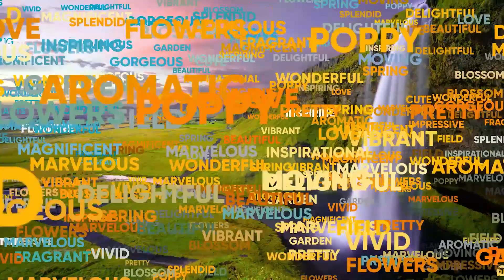Word Slides Calligram Slideshow (After Effects template)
Word Slides by Fizzrock Studio is an Adobe After Effects template that creates a 4K image slideshow, using 1200 animated words as a transition. All words automatically take their colors from the incoming image. Use up to 40 unique words. Using a modular structure, any number of images can be used in the slideshow. This project is ideal for still-image slideshows of any kind.

A calligram is defined as: a word or piece of text in which the design and layout of the letters creates a visual image related to the meaning of the words themselves.

Two project versions are included: Basic and Advanced. The Basic version includes dozens of customization features, and will produce results like those seen in the preview video. The Advanced version allows users to adjust additional features such as shot length and word animation timing.

Features:
NO Plug-ins
Two primary project files are included: Basic and Advanced.
Modular structure: any number of rendered shots can be combined into a final edit. (Render and save individual shots, then combine the rendered video files into a final edit.)
The template displays 1200 individual words that animate in 3D space from behind the camera, to the “floor”, then back towards the camera. As the words approach the floor, a new image is revealed that replaces a previous image.
All animated words automatically take their colors from the new media image displayed in the transition.
Up to 40 unique words or phrases can be used in the 1200 animated words.
Change the font of all 1200 words using one simple text layer.
Enable an optional light source to create shadows cast by the words, which appear on words and on the media layers below.
This project uses random numbers as a primary method of selecting individual words, positioning individual words, and for the timing of the individual word animations. By adjusting various random seed values, a new series of random numbers can be chosen, thus shuffling the effects of the random numbers on the words. Every shot is unique.
A separate set of controls are provided for the word displayed in the center of the frame.
A separate “Opening Shot” is provided that starts by displaying an opening image as the camera slowly zooms-out; after a few seconds, words animate into the shot as the 2nd image is revealed.
A separate “Final Shot” is provided that displays the final media image for a longer period of time as the camera zooms-out.
An “Edit” project file is provided to combine individually rendered video files of the shot comps into the final edit.
Adjust the size of the text
Instantly change the font of all words using one simple layer
Create seamless loops; great for GIFs
Free font links
Support included
Works with After Effects CC 2020 and newer
Universal Expressions – works with any language
Includes Video Tutorial and comprehensive User Guide PDF
4K UHD (3840×2160)
Includes popular social media size aspect ratios (1:1, 4:5, 9:16)
Use any frame rate – default 30 FPS